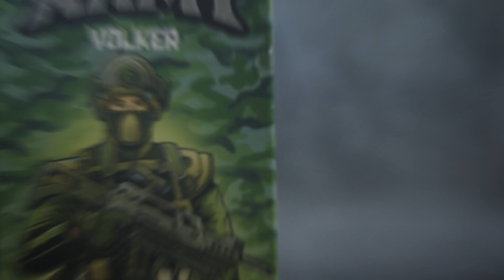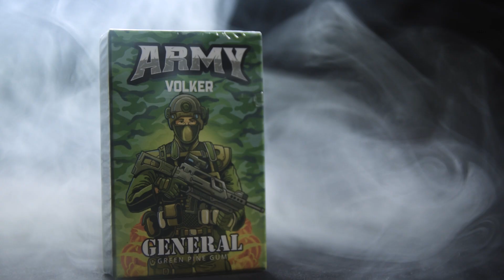VOLKER GENERAL | Review [+18]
Vamos ver se o sabor General da nova linha Army da Volker, traz algo de diferente pro nosso mercado!

Músicas:
"Astro"